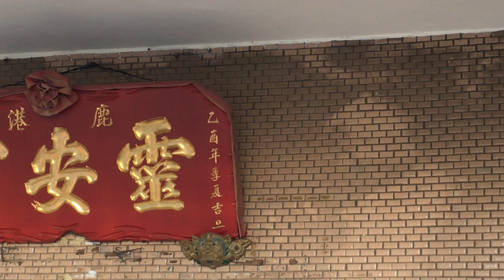106-10-01 福興 仁德宮往鹿港 靈安宮御尊會香繞境大典